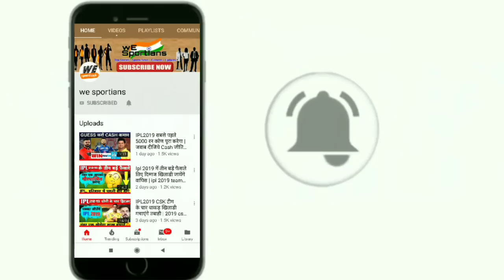World Cup 2019 | Indian team selection | World Cup Team India | Announcement of World Cup Players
Indian team for ICC World Cup 2019 announced, Dinesh Karthik In, Rishabh Pant dropped,
World Cup 2019 | Indian team selection | World Cup Team India | Announcement names of World Cup Players,
Here is the potential team of India for the World Cup 2019.
That there is hope of India winning the World Cup made the selection that much more exciting.

* India's 15-member World Cup Squad :
1) Virat Kohli (Captain),
2) Rohit Sharma (Vice Captain),
3) Shikhar Dhawan,
4) KL Rahul,
5) Vijay Shankar,
6) MS Dhoni,
7) Kedar Jadhav,
8) Dinesh Karthik,
9) Yuzvendra Chahal,
10) Kuldeep Yadav,
11) Bhuvneshwar Kumar,
12) Jasprit Bumrah,
13) Hardik Pandya,
14) Ravindra Jadeja,
15) Mohd Shami,

All The Information,Images & other Contained in This Channel are For General Information,Entertainment,News And Knowledge Purpose only, The Information We Provided By Reading News Papers, Blogs And Books,News Channel etc. So we Can't say Information we provided is undoubtedly accurate,You Have To Verify this Yourself Before Make Any Comment.